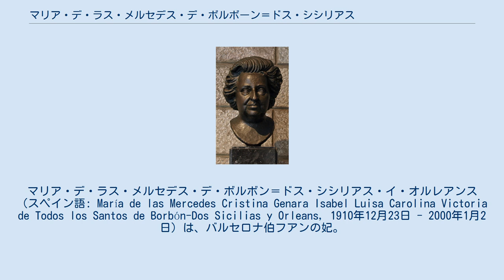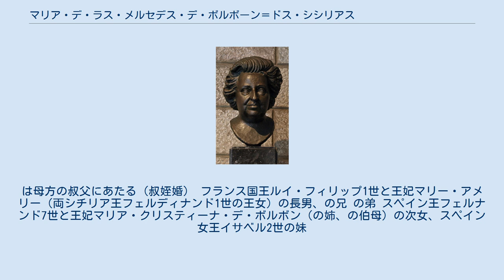マリア・デ・ラス・メルセデス・デ・ボルボーン＝ドス・シシリアス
ブルボン＝シチリア家
フアン・カルロス1世_(スペイン王)
マリア・デ・ラス・メルセデス・デ・ボルボン＝ドス・シシリアス・イ・オルレアンス（スペイン語: María de las Mercedes Cristina Genara Isabel Luisa Carolina Victoria de Todos los Santos de Borbón-Dos Sicilias y Orleans, 1910年12月23日 - 2000年1月2日）は、バルセロナ伯フアンの妃。
前スペイン王フアン・カルロス1世の母。
イタリア語名はマリア・メルチェデス（Maria Mercedes di Borbone-Due Sicilie）。
 両シチリア王国の旧王家ブルボン＝シチリア家出身（最後の国王フランチェスコ2世の甥）でスペイン王子（インファンテ）でもあったカルロ・タンクレーディと、その2度目の妻ルイーズ・ドルレアン（パリ伯フィリップの娘）の次女として、マドリードで生まれた 父の先妻はスペイン王アルフォンソ12世の第1王女で同名のマリア・デ・ラス・メルセデスである。
父カルロはこの結婚に際して、両シチリア王国の継承権を放棄し、スペイン王子の称号を得た。
またアルフォンソ12世の最初の王妃も同名のマリア・デ・ラス・メルセデスであり、親類に縁のある命名であった。
 父が軍務に就いていたセビリアで育ち、スペイン第二共和政が成立すると、一家はフランスのカンヌへ亡命、後にパリへ転居した。
 バルセロナ伯夫人紋章 1935年1月、アルフォンソ13世の王女ベアトリスの結婚式の際、ベアトリスの弟であるフアンと出会い、同年10月に結婚した。
1942年にフアンにはバルセロナ伯位が授けられた。
 一家はカンヌとローマに暮らし、第二次世界大戦が勃発すると、フアンの母である王妃ビクトリア・エウヘニア（エナ）とスイスのローザンヌに暮らした。
戦後、一家はポルトガルのエストリルで暮らした。
1976年、フアン・カルロスのスペイン王即位に伴い、一家はスペインへ帰国した。
 1982年に臀部を骨折、1985年には左大腿骨を骨折し、晩年は車椅子での生活を余儀なくされた。
 マリアはアンダルシア文化と闘牛をこよなく愛した。
孫娘である王女エレナが挙式をセビリアで挙げたのは、マリアがセビリアを好んだからであった。
セビリアを本拠地とするレアル・ベティスのサポーターでもあった。
 2000年1月2日、スペイン王室揃って新年を祝ったランサローテ島の別荘で、心臓発作のため薨去。
葬儀は王妃の礼をもって執り行われ、エル・エスコリアル修道院に埋葬された。
 2人には4子が生まれた。
 オーストリア皇帝フランツ1世の弟テシェン公カール大公の長女。
 両シチリア王フランチェスコ1世と妃マリア・イサベル（スペイン王カルロス4世の王女）の末子 トスカーナ大公レオポルド2世と妃マリーア・アントーニア（両シチリア王フランチェスコ1世の王女）の長女。
は母方の叔父にあたる（叔姪婚） フランス国王ルイ・フィリップ1世と王妃マリー・アメリー（両シチリア王フェルディナンド1世の王女）の長男、の兄 の弟 スペイン王フェルナンド7世と王妃マリア・クリスティーナ・デ・ボルボン（の姉、の伯母）の次女、スペイン女王イサベル2世の妹